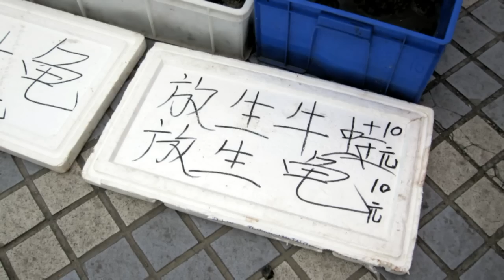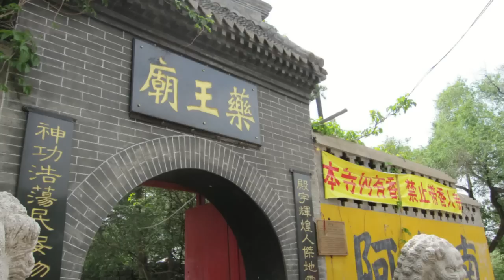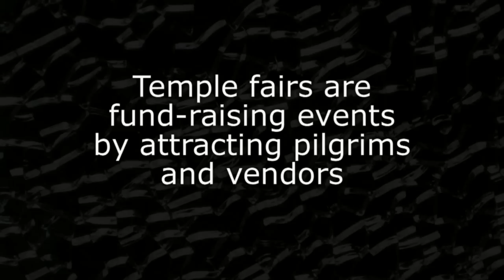Beishan Temple Fair (北山庙会) - Festive China Series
Temple fairs are fund-raising events to attract pilgrims and vendors. Beishan temple fairs in Jilin City, Jilin, China are claimed to be the biggest such events in northeast China.